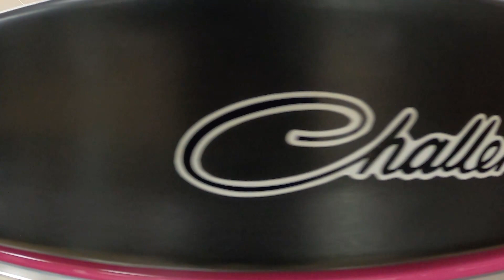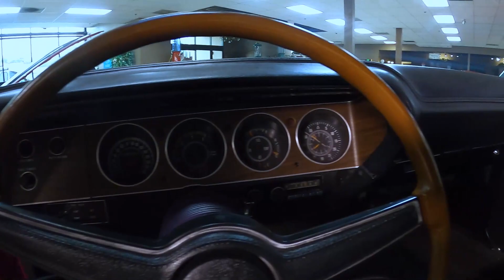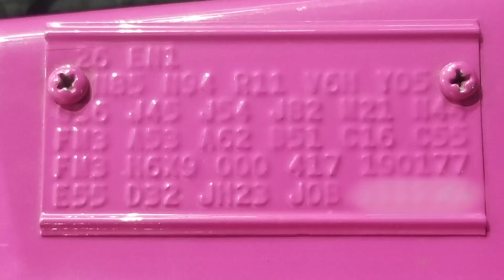1970 Dodge Challenger T/A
- Numbers Matching 340 Six Pak V8 Engine
- Heavy Duty A727 TorqueFlite Transmission w/ Slap Stik Shifter
- 3.55 Sure-Grip 8.75" Rear Axle
- Factory Special Heavy Duty Suspension
- Factory Side Exit Exhaust
- Factory Fiberglass Hood w/ Functional Scoop
- Chrysler Registry Report
- Reproduction Window Sticker
- Rallye Dash
- Finished in Rare and Desirable FM3 Panther Pink
- Black Interior